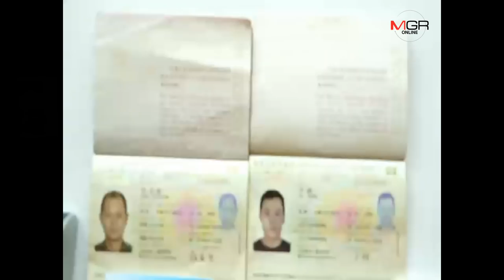รวบแก๊งสกิมเมอร์ปลอมบัตรรูดเงิน ทำมา 5 ปี ฟัน 23 ล้านบาท